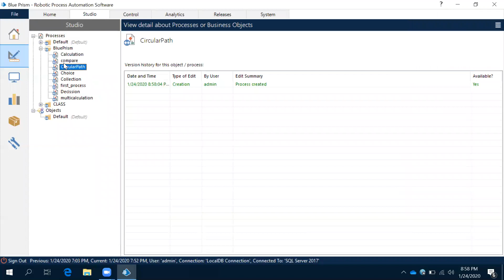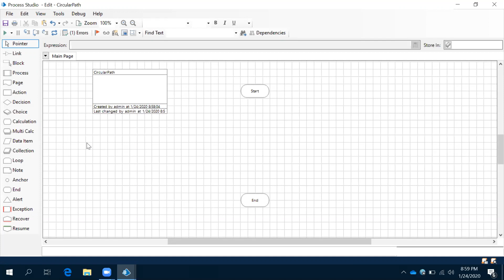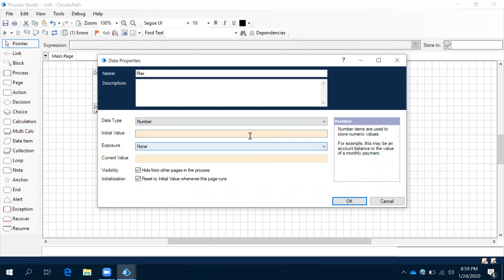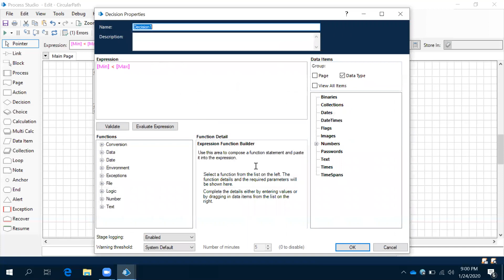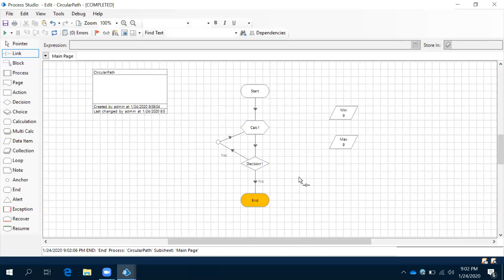Blueprism | Circular Path Concept